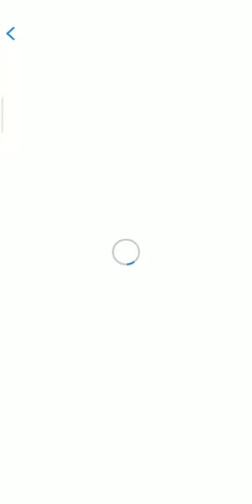easy game per not easy game